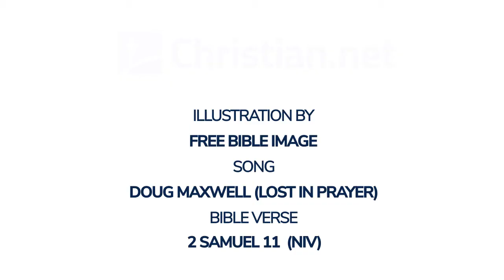2 Samuel 11: David and Bathsheba | Bible Stories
Bible Stories - 2 Samuel 11: David and Bathsheba

In the spring, at the time when kings go off to war, David sent Joab out with the king’s men and the whole Israelite army. They destroyed the Ammonites and besieged Rabbah. But David remained in Jerusalem.

One evening David got up from his bed and walked around on the roof of the palace. From the roof he saw a woman washing. The woman was very beautiful, and David sent someone to find out about her. The man said, ‘She is Bathsheba, the daughter of Eliam and the wife of Uriah the Hittite.’ Then David sent messengers to get her. She came to him, and he slept with her. (Now she was purifying herself from her monthly uncleanness.) Then she went back home. The woman conceived and sent word to David, saying, ‘I am pregnant.’

So David sent this word to Joab: ‘Send me Uriah the Hittite.’ And Joab sent him to David. When Uriah came to him, David asked him how Joab was, how the soldiers were and how the war was going. Then David said to Uriah, ‘Go down to your house and wash your feet.’ So Uriah left the palace, and a gift from the king was sent after him. But Uriah slept at the entrance to the palace with all his master’s servants and did not go down to his house.

David was told, ‘Uriah did not go home.’ So he asked Uriah, ‘Haven’t you just come from a military campaign? Why didn’t you go home?’

Uriah said to David, ‘The ark and Israel and Judah are staying in tents, and my commander Joab and my lord’s men are camped in the open country. How could I go to my house to eat and drink and make love to my wife? As surely as you live, I will not do such a thing!’

Then David said to him, ‘Stay here one more day, and tomorrow I will send you back.’ So Uriah remained in Jerusalem that day and the next. At David’s invitation, he ate and drank with him, and David made him drunk. But in the evening Uriah went out to sleep on his mat among his master’s servants; he did not go home.

In the morning David wrote a letter to Joab and sent it with Uriah. In it he wrote, ‘Put Uriah out in front where the fighting is fiercest. Then withdraw from him so that he will be struck down and die.’

So while Joab had the city under siege, he put Uriah at a place where he knew the strongest defenders were. When the men of the city came out and fought against Joab, some of the men in David’s army fell; moreover, Uriah the Hittite died.

Joab sent David a full account of the battle. He instructed the messenger: ‘When you have finished giving the king this account of the battle, the king’s anger may flare up, and he may ask you, “Why did you get so close to the city to fight? Didn’t you know they would shoot arrows from the wall? Who killed Abimelek son of Jerub-Besheth? Didn’t a woman drop an upper millstone on him from the wall, so that he died in Thebez? Why did you get so close to the wall?” If he asks you this, then say to him, “Moreover, your servant Uriah the Hittite is dead.”’

The messenger set out, and when he arrived he told David everything Joab had sent him to say. The messenger said to David, ‘The men overpowered us and came out against us in the open, but we drove them back to the entrance of the city gate. Then the archers shot arrows at your servants from the wall, and some of the king’s men died. Moreover, your servant Uriah the Hittite is dead.’

David told the messenger, ‘Say this to Joab: “Don’t let this upset you; the sword devours one as well as another. Press the attack against the city and destroy it.” Say this to encourage Joab.’

When Uriah’s wife heard that her husband was dead, she mourned for him. After the time of mourning was over, David had her brought to his house, and she became his wife and bore him a son. But the thing David had done displeased the Lord.